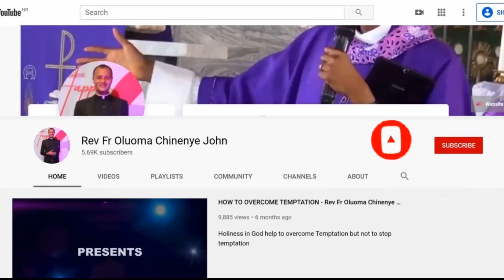THE WORD OF GOD PART 2